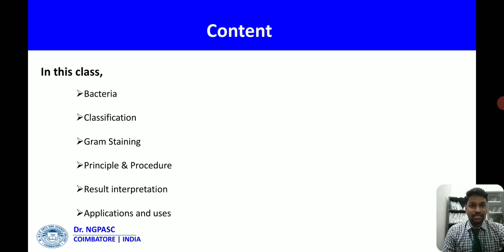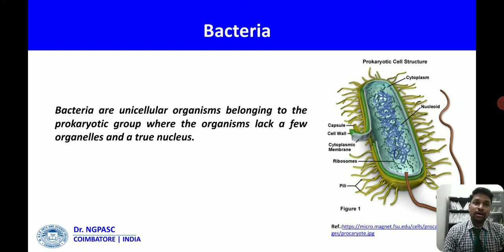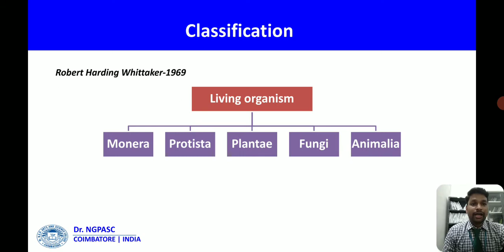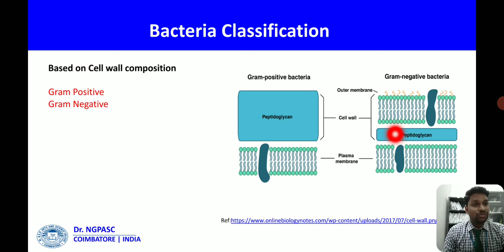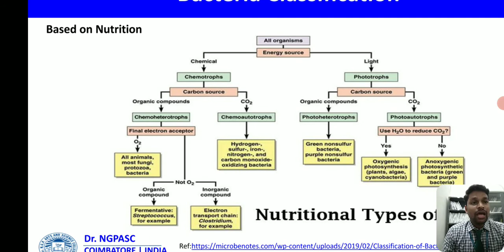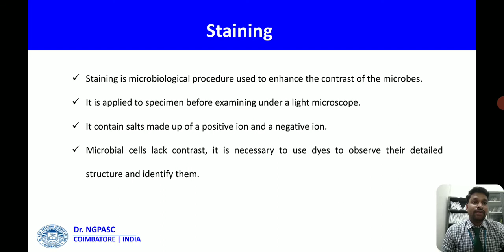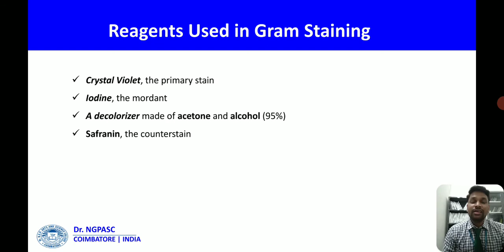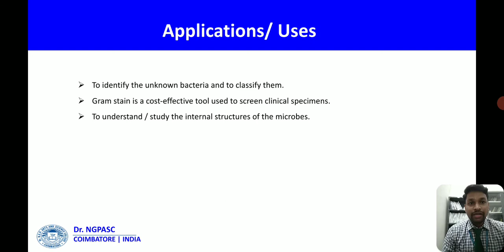Bacterial classification| Gram Staining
Hi everyone,
in this video lecture I have explained about gram Staining principles and procedures along with fundamental bacterial classification.